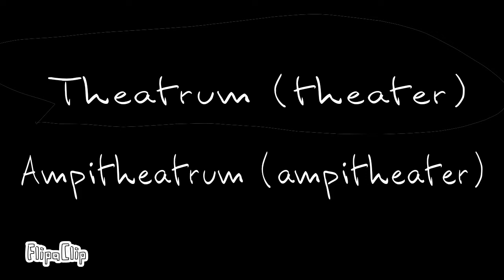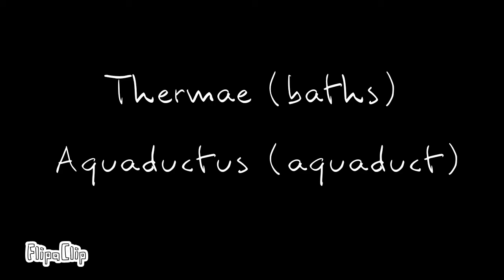Animation vs Pompeii